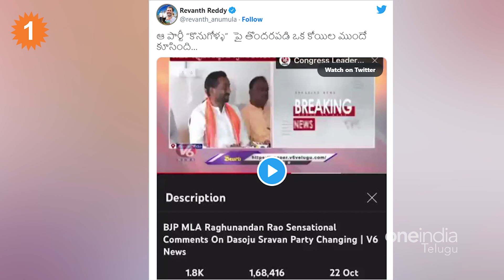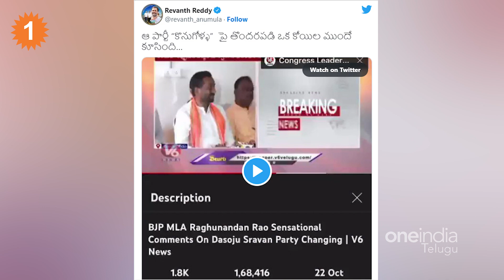మీ ఎమ్మెల్యేలు అరుంధతి బంగ్లాలో బంధించిన... మా బీజేపీలోకే వస్తారు... *Telangana | Telugu OneIndia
Revanth Reddy responded on the MLAs purchase episode. By posting a video of Raghunandan Rao's comments over defections. Revanth Reddy said that indirectly the BJP is involved in buying MLAs || మొయినాబాద్ ఫామ్ హౌస్ లో టిఆర్ఎస్ పార్టీ ఎమ్మెల్యేలను ప్రలోభ పెట్టడానికి జరిగిన ప్రయత్నం ఇప్పుడు తెలంగాణ రాష్ట్రంలో సంచలనంగా మారింది. అయితే ఈ వ్యవహారంలో అధికార టీఆర్ఎస్, బీజేపీ నేతల మధ్య మాటల తూటాలు పేలుతున్నాయి.